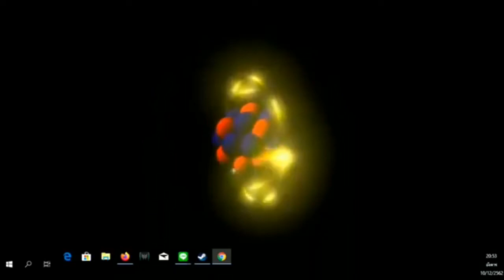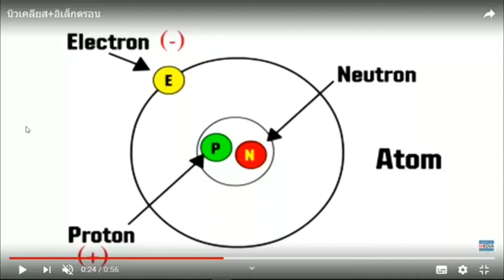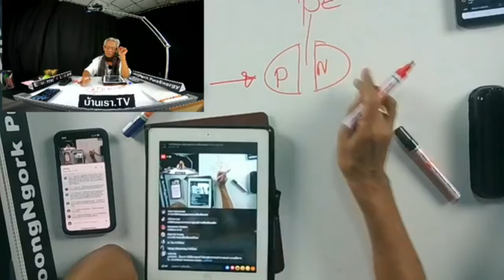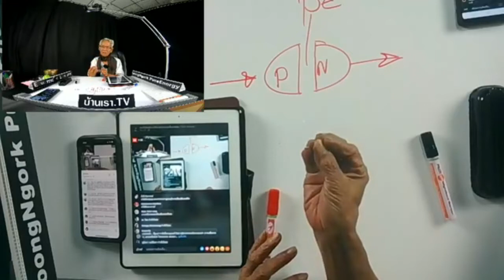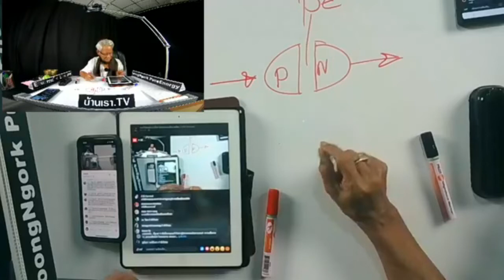นิสเครียส ฉบับลูกชาวนา WhoAmI LMEPE Emc2《 Lme ภาษาลุงหงอกกิ๊กก๊อก 11l12l62l24hrs.